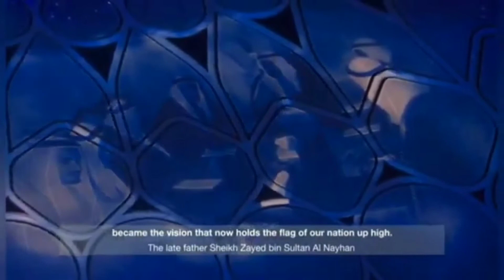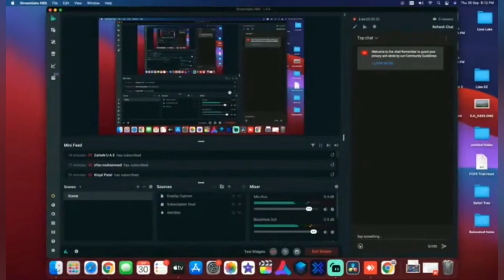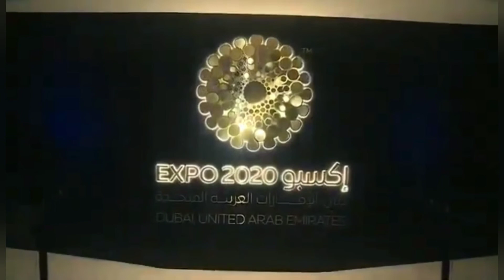Expo 2020 Dubai | Complete Opening Ceremony from Expo complex